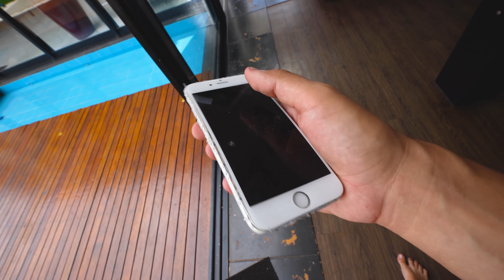PESCA MAGNÉTICA NO MEIO DO LAGO COM MEU CAIAQUE - ENCONTREI UM CELULAR MUITO ANTIGO DE QUEM É?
CURTA E APROVEITE CADA MINUTO DESSE VÍDEO ! ahn ahn ahn